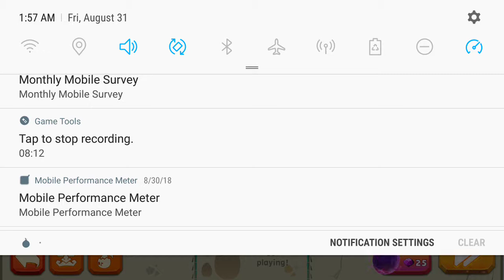Hungry Dragon gameplay part 1